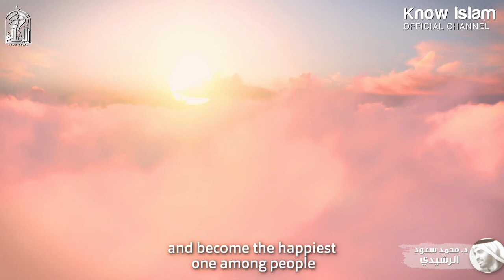مقتطفات من فيديو [ أولياء الله وغض البصر ] د. محمد سعود الرشيدي